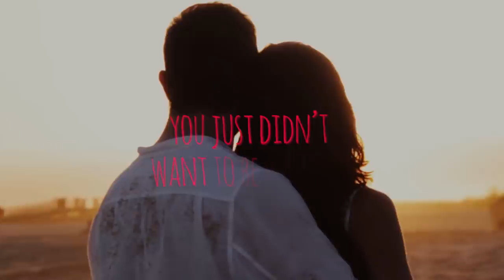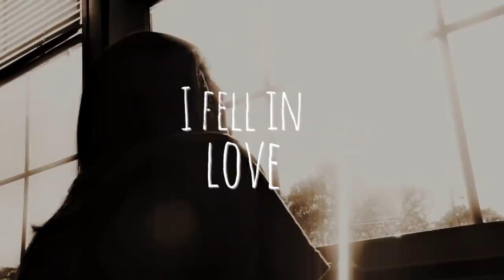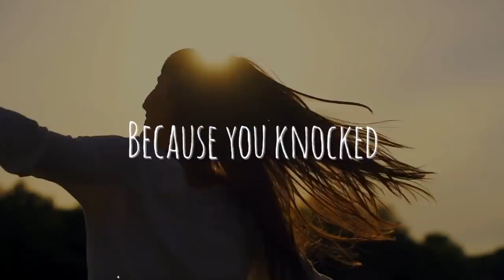All Over Again - Phillip Broussard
Official lyric video of the single "All Over Again" by Phillip Broussard.